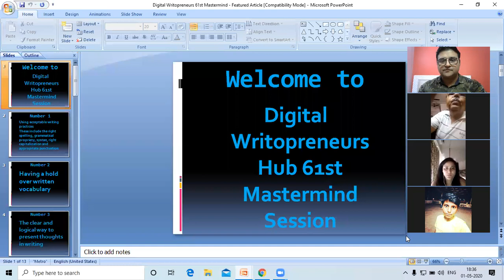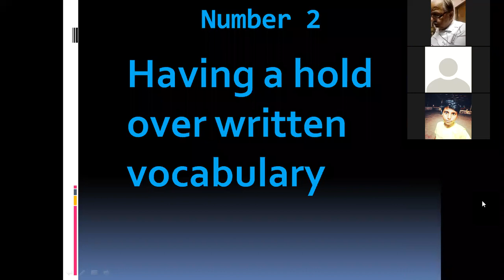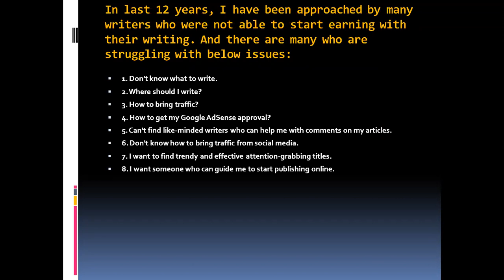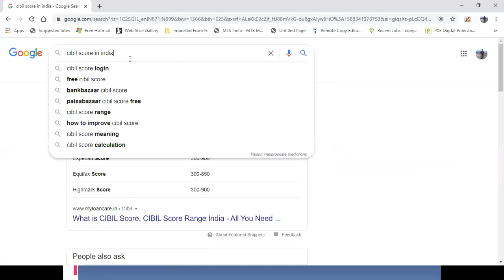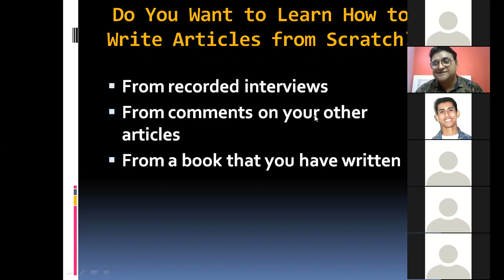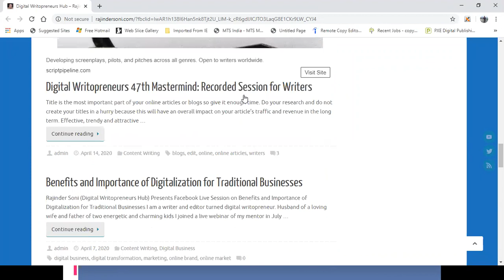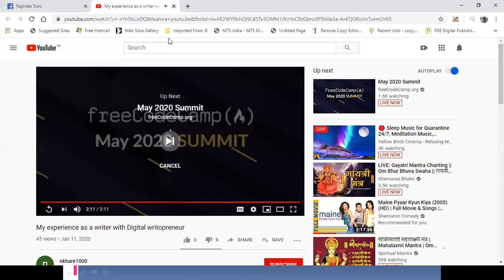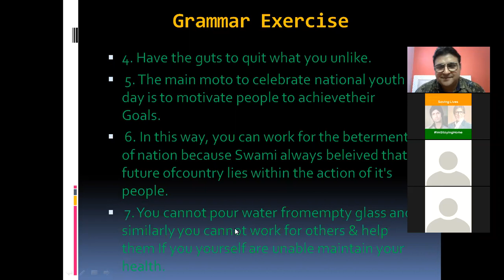Become a Digital Writopreneur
This video is strictly meant for people who can write grammatically correct sentences. This is only for those writers who are actually serious about building their writing profile from scratch and all who want to generate money from multiple streams.

Important note: This video is not meant for Hindi writers so do not waste your time. This is only for writers who want to gain international exposure as a writer while being connected with a team of more than 100 digital writopreneurs.

Key takeaways from this video:
1. Learn to use acceptable writing practices.
2. Have a a hold over your written vocabulary.
3. Build a clear and logical way to present thoughts in writing.
4. Develop a natural flow in your writing.
5. Learn to construct sentences properly and in a logical manner.
6. Generate a great title.
7. Know what to write.
8. Where to write.
9. Bring traffic.
10. Get Google Adsense approval.
11. Find trendy and effective attention-grabbing titles.
12. Find a mentor to guide you to start publishing online.
13. Find a profitable topic that can help you build a writer's brand.
14. Learn writing, publishing and earning online.
15. Benefits of writing and publishing online.
16. Win US dollars in the writing contest.
17. Win Indian rupees in the writing contest.
18. Connect with writer's from different parts of the world.
19. Write, Publish and Promote As a Community
20. Writing contest every two months
21. Surprise and fixed cash prizes every month.
22. Two examples of low competition niches.
23. Learn to write articles from scratch.
24. Get building blocks of a digital writopreneurs business.
25. Understand self-discovery process to writing FREEDOM.
26. Google Adsense cheques.
28. Writer's goal setting, personal niche clarity, daily mastermind classes.
29. Entry into Digital Writopreneurs writing contest.
30. Complete 30 articles at the writing platform and start getting paid for each article at 50 ppw separately.
31. Send a 1000-word article daily and get paid 500 INR daily in your bank account.
32. Join our complete earn and learn system by clicking this
33. Call me -- Rajinder Soni, CEO, Digital Writopreneurs Hub at 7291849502 for more details.

If you want to join us, here is the value you are getting today 😊👇

Click each course and check the modules for more information.